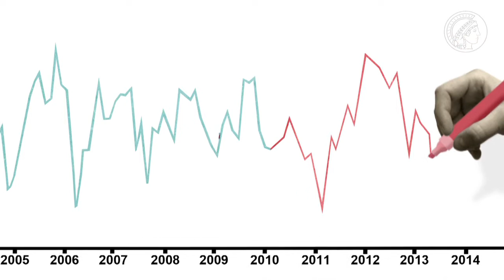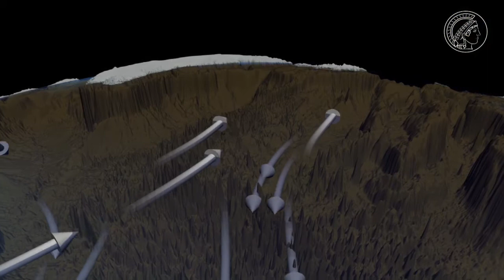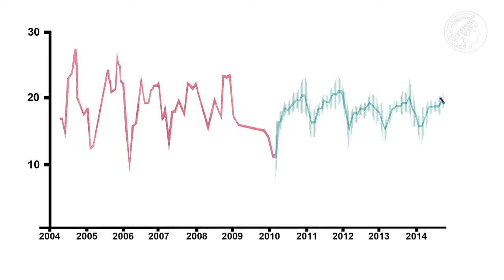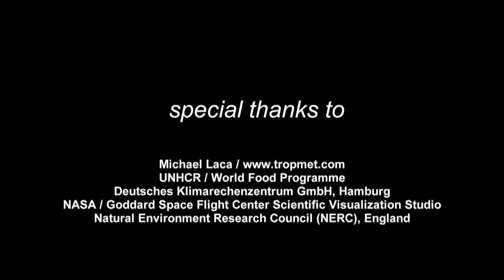Climate Models - a Heat Pump in the Ocean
How can we better prepare for tropic storms or drought? Jochem Marotzke investigates the oscillations of the atlantic currents, responsible for these extreme climatic conditions. He can precisely predict them within a few years.